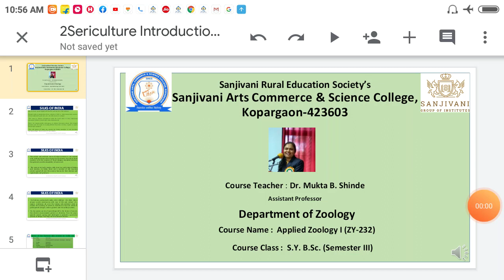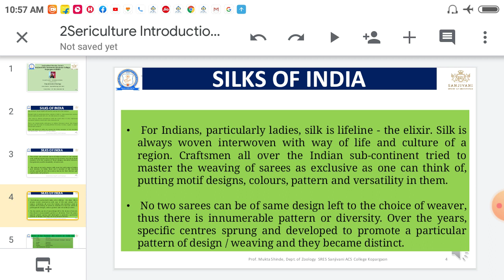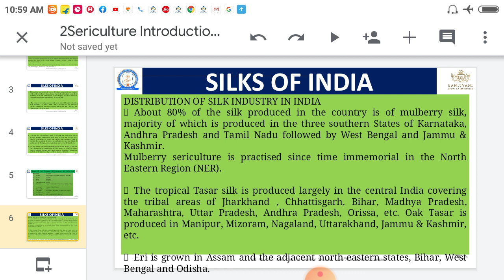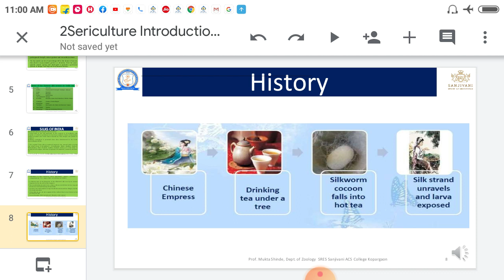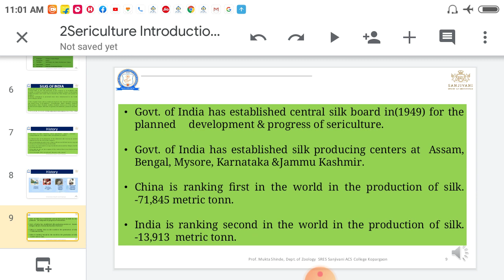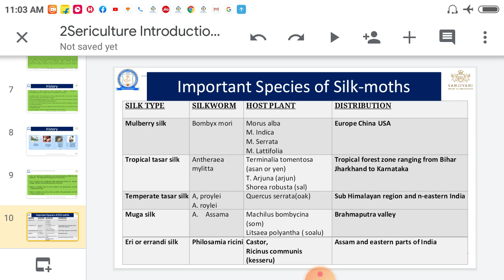Silk of India